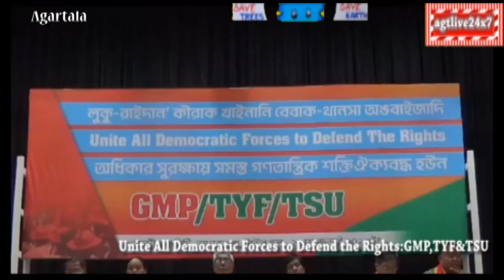Unite All Democratic Forces to Defend the Rights:Radhacharan Debbarma,Ex-CEM,TTADC